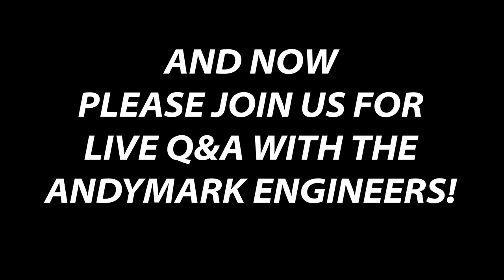Robot Demo Only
This is just the Launch Robot demonstration video.